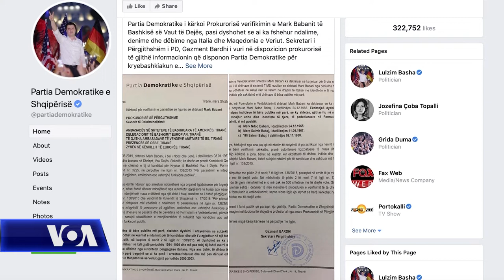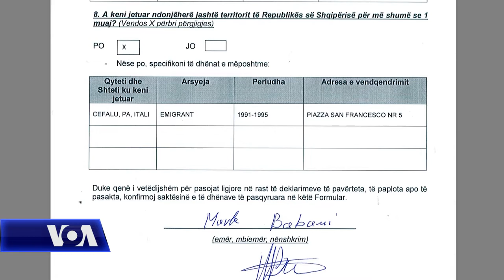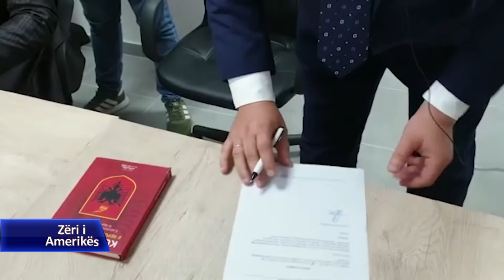Partia Demokratike i kërkon prokurorisë verifikimin e figurës së kryebashkiakut të Vau Dejës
Partia Demokratike i kërkoi sot prokurorisë që të hetojë rreth figurës së kryebashkiakut të Vaut të Dejës, Mark Babani, pasi sipas saj, ka dyshime se ai është arrestuar dhe dëbuar nga Italia dhe Maqedonia e Veriut. Zoti Bababani i tha Zërit të Amerikës se nuk ekziston asnjë dokument që të dëshmojë se ai ka qenë i dënuar dhe se akuzat kanë motive politike. Zoti Babani është i treti kryetar bashkie që akuzohet nga Partia Demokratike për përfshirje në veprimtari kriminale.